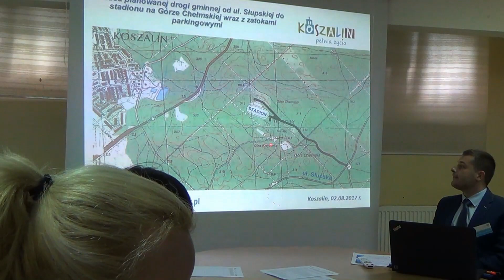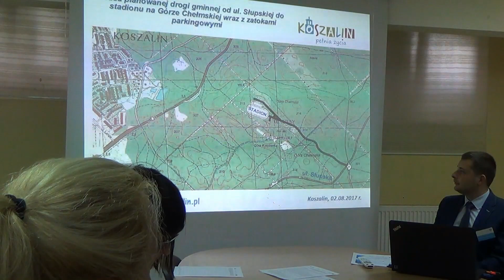Podpisanie umów dot. dofinansowania w Koszalinie i regionie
Podpisanie umów dotyczących dofinansowania do inwestycji w Koszalinie i regionie.